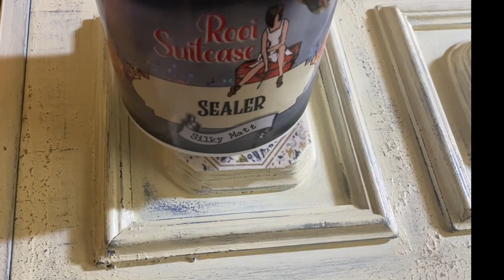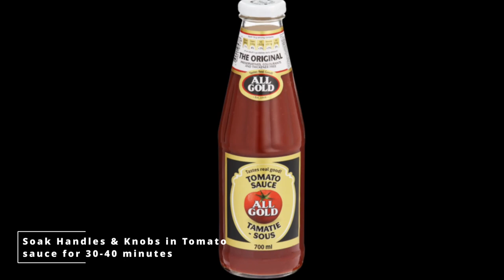Faux Encanto Spanish Side Board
Repurpose old Faux Encanto Spanish Sideboard using Rooi Suitcase Furniture Paints, Stencils and No-Tear Decor Paper